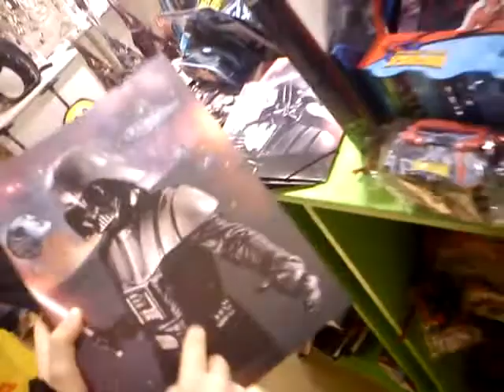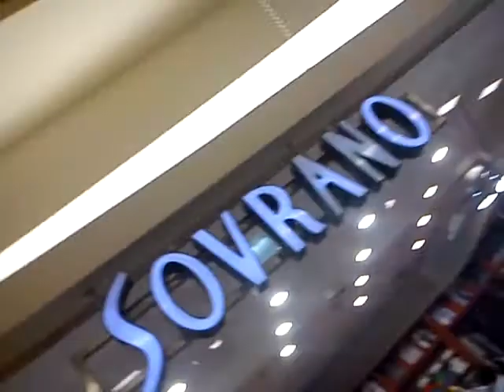Kaddys und Schweddas Expedition durchs Lilien Carré am 17.12.11 :DD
2 vollig abgedrehte Mädchen rasen durchs Lilien Carré und joar xDD Kein Kommentar mehr dazu :D